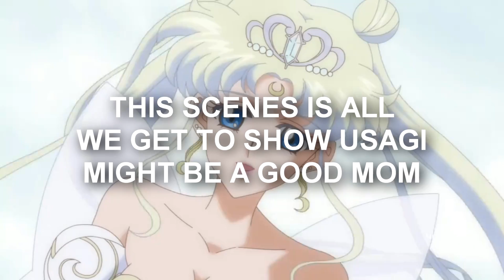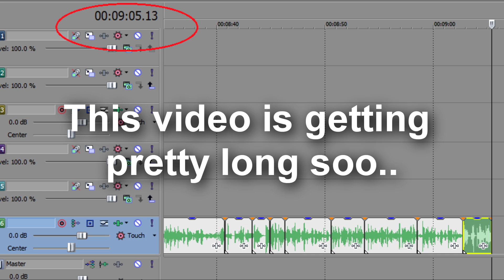Is Usagi a bad mom? - Sailor Moon theory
Whenever i see a to 10 list of bad parents in anime I'm always like "WELL GEE WHAT ABOUT NEO QUEEN SERENITY? SHE'S PRETTY BAD"
also when i say i hate Crystal's art style, i mean season 1 and 2. I FUCKING ADORE SEASON 3'S ART STYLE :D

Anime talk is a lil series i decided to make when i feel like talking about anime and it's just me putting in my 2 cents and theories on stuff in the anime and manga community

fun fact: I had a cold at the time of recording so that's why my voice sounds a little funny. I've been working on this video on a while now so. LOL